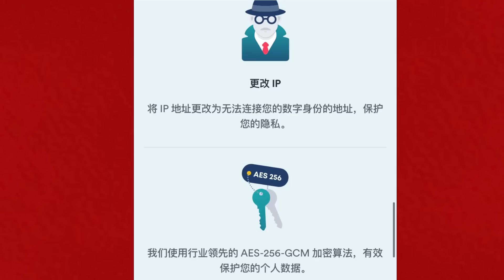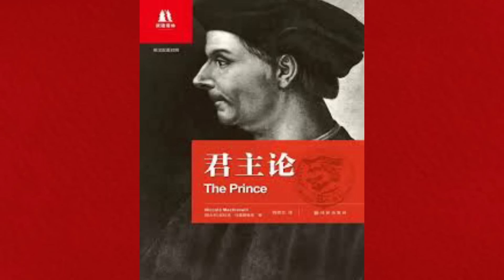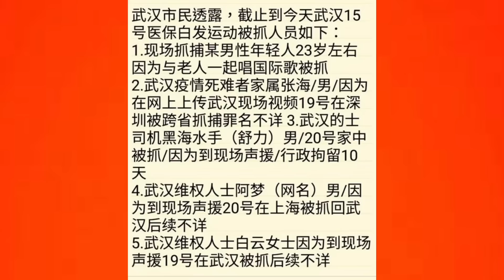普京還不認輸，是在等中共“抗美援俄”；拜登斷言習遇到大麻煩，政權可能率先玩完！ （一平論政2023年2月24日）